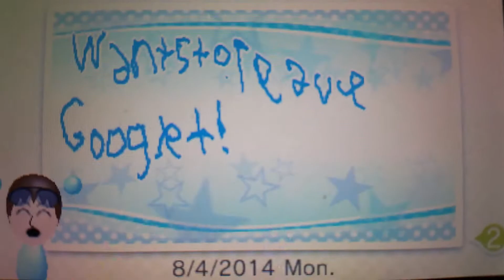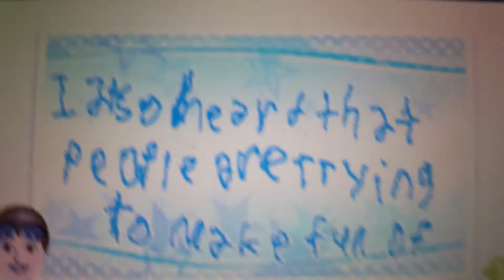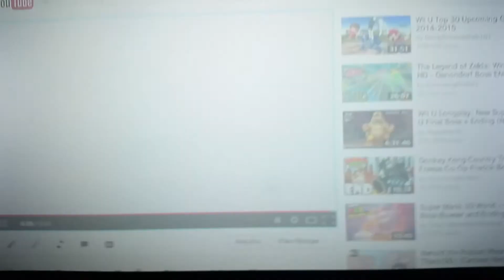Explanation Notes 6 - Many People Are Leaving Google+!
I heard 20 People Leaving Google+!